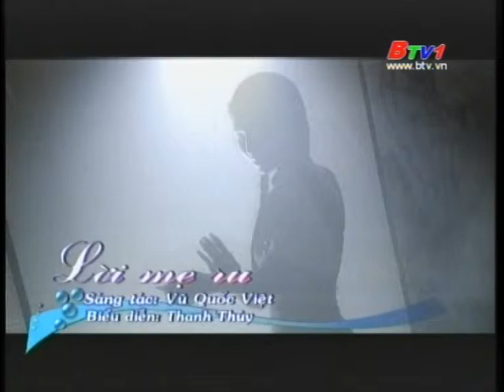Lời Mẹ Ru _ Ca Sĩ Thanh Thúy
Gửi các tình iu với NSƯT Thanh Thúy